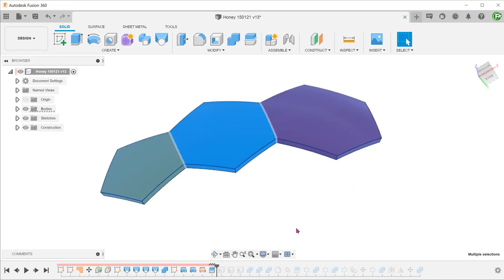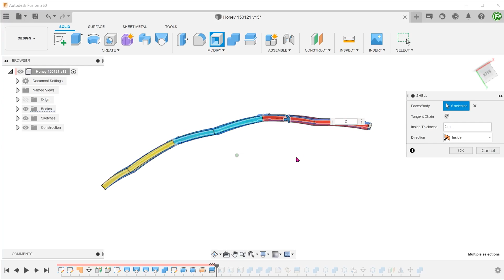Fusion 360 - Body Selection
Using the selection filter to select bodies.